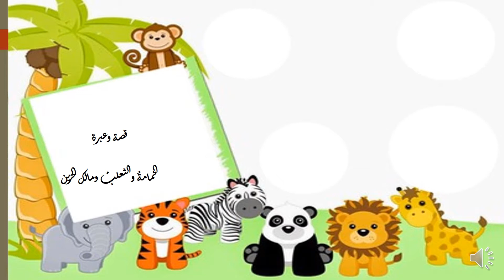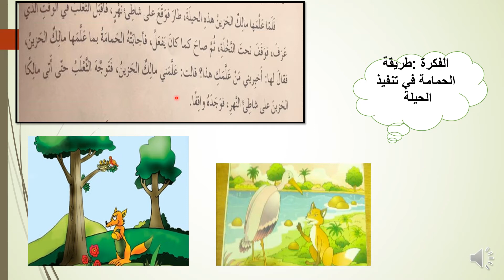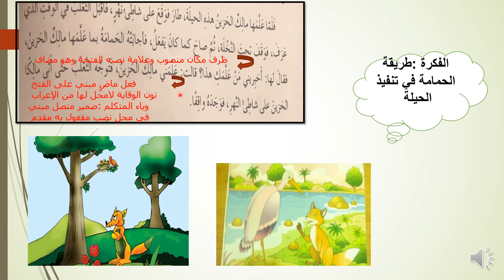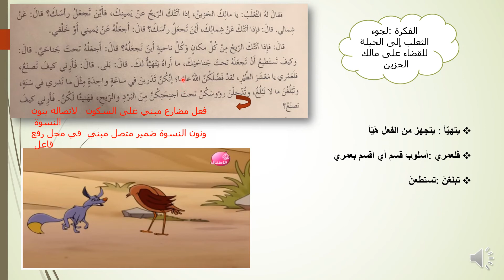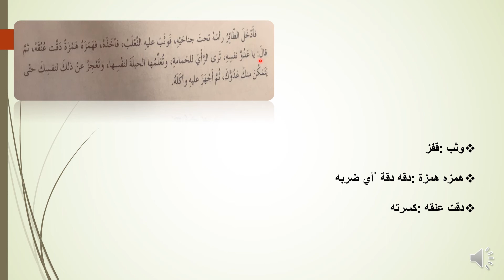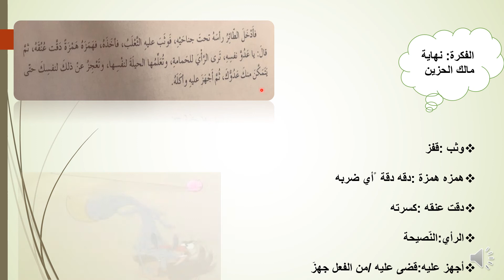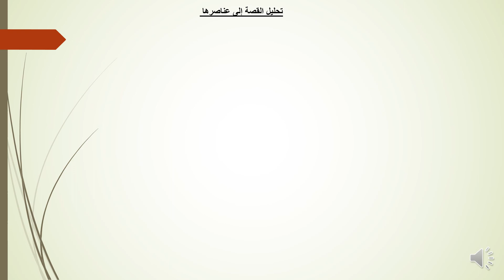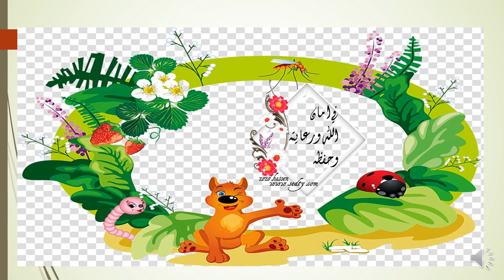اللغة العربية للصف التاسع 5-10